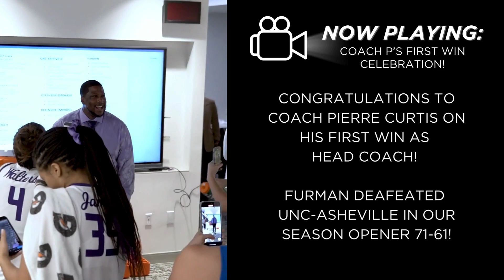Furman Women's Basketball Coaches Newsletter: December Edition